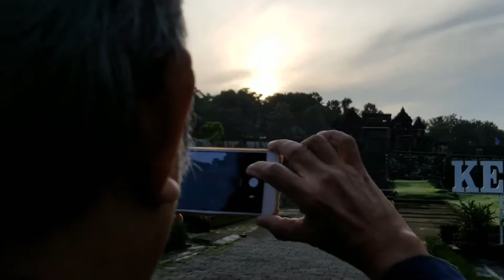Ratu Boko Trip